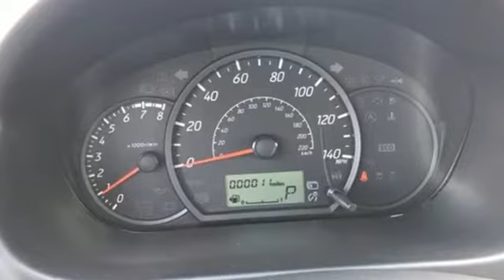New 2019 Mitsubishi Mirage G4 Frederick MD Hagerstown, WV M2922700 - SOLD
Year: 2019
Make: Mitsubishi
Model: Mirage G4
Trim: ES
Engine: 1.2L 3-Cylinder DOHC MIVEC
Transmission: CVT
Color: Blue
Interior: Gray
Stock #: M2922700
VIN: ML32F3FJ7KHF12146
Priced below KBB Fair Purchase Price! ABS brakes, Electronic Stability Control, Illuminated entry, Low tire pressure warning, Remote keyless entry, Traction control.brbrMitsubishi builds vehicles for spirited people looking for something different. Something unique. Something that stands out. With R&D as a driving force and a focus on electronic technology as our guiding light call and schedule a test drive today.brbrbrSince 1976 the Younger family has been serving the Tri-State area with one of the best automotive experience available. Being a family owned operation allows Younger to take a caring attitude towards it's customers for long-term relationships. Our Dealership is built around customer service with a dealer who really takes you seriously. Our new state-of-the-art Toyota Building is full of new and exciting features like Wifi (Wireless Internet), Flat Screen TV's, leather comfy chairs in the Service Waiting Area, a coffee/cappuccino machine, fresh donuts daily, a slushy machine and complimentary popcorn. We also offer complimentary hot dogs and Quizno's subs at lunchtime when you're here for a service appointment!brbrSo, if you're looking for a quality vehicle and superior customer service, contact us and we will deliver.brbrYou have my personal commitment to a fun and rewarding automotive experience!brbrBrandon Younger Owner/President.

Be One!

Address:
1945 Dual Highway